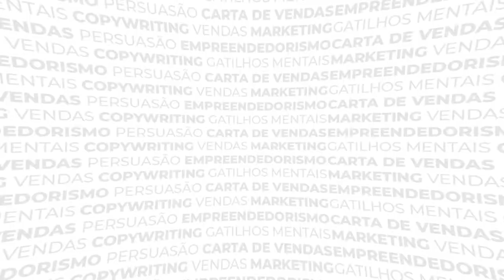Funil de Vendas: ToFu, MoFu e BoFu - O que são e como funcionam?